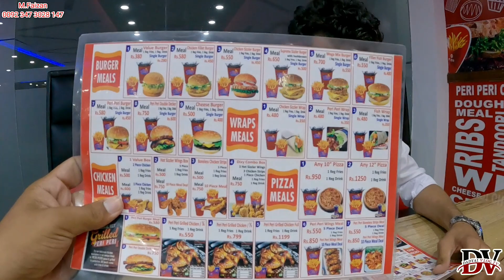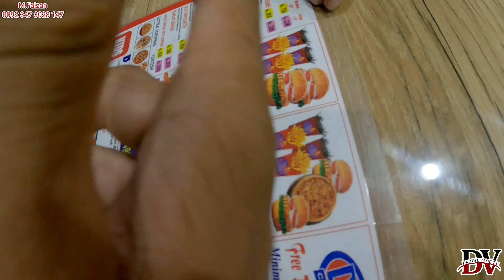7 7 Mubarakan Atiq Bro | For New Camera | With Roution Vlog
7 7 Mubarakan Atiq Bro | For New Camera | With Roution Vlog